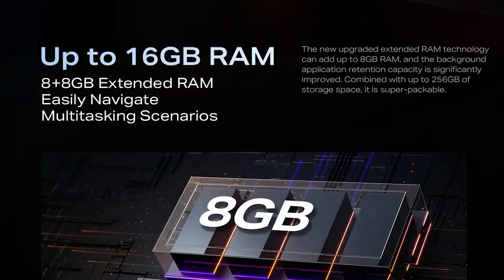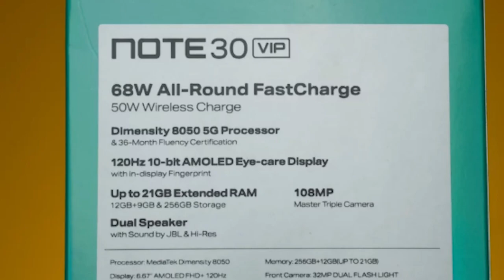📱Infinix Note 30 Pro Vs Infinix Note 30 VIP |💰Value for Money |Infinix note 30 pro price in Pakistan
𝐇𝐞𝐥𝐥𝐨 𝐄𝐯𝐞𝐫𝐲𝐨𝐧𝐞,😊
Hey there,  Get ready for an electrifying face-off between the 📱 Infinix Note 30 Pro and Infinix Note 30 VIP! 🆚 We're diving deep into their features, performance, and that all-important 💰 value for money factor. 🤑 Discover the ultimate smartphone champ that Pakistan can't stop talking about! 🚀🔔

In this video, I tell you about 📱Infinix Note 30 Pro Vs Infinix Note 30 VIP |💰Value for Money |Infinix note 30 pro price in Pakistan | Hammad 946